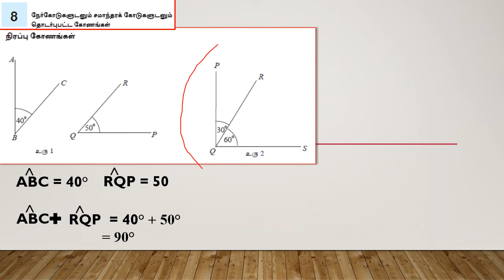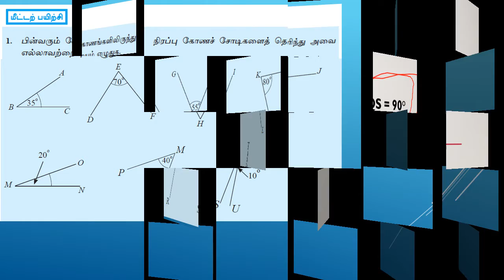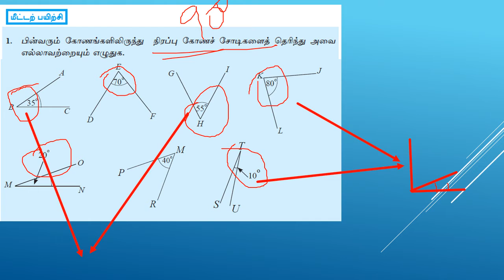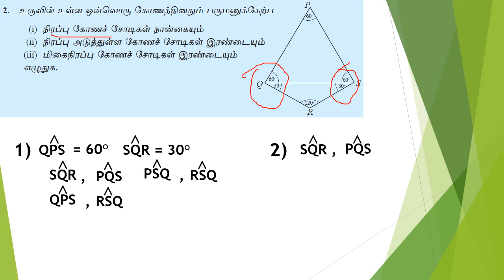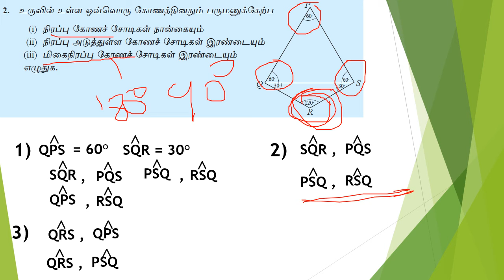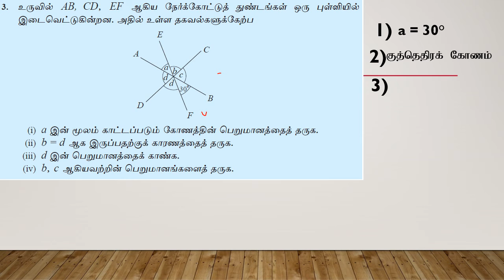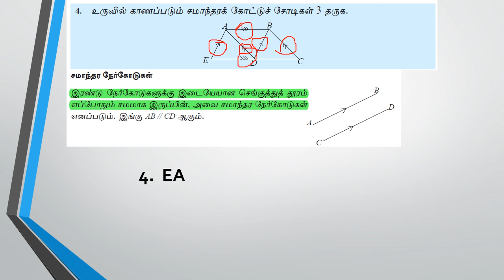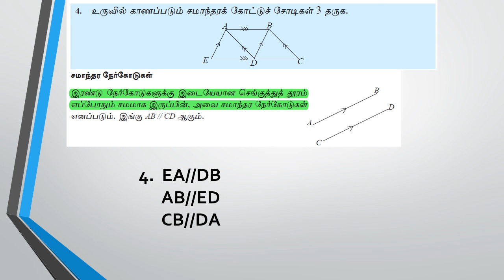related to straight lines & parallel lines GRADE9 exercise 8.1